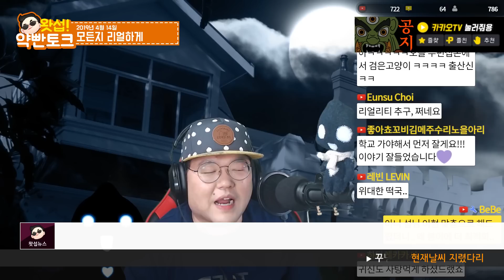[꿀잼토크] 무심코 던진 돌이 광역기였다!｜왓섭! 공포라디오